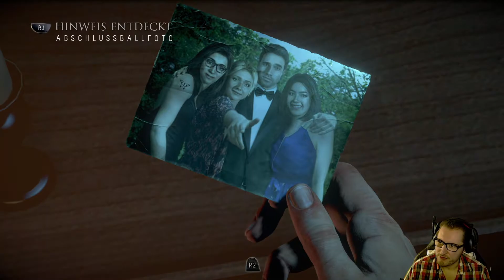Let's Play | Until Dawn | #004 Schauriger Besuch | Deutsch / German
Until Dawn ist ein interaktives Horrorgame, welches den Spieler sofort mitreißt und für viele Schockmomente sorgt. Until Dawn zeigt die starken Auswirkungen des Schmetterlingseffekts, wo ein kleiner Flügelschlag, verherende Konsequenzen mit sich bringen kann.

Live aus dem Stream ;)

Vergesst nicht einen Daumen da zu lassen, wenn das Video euch gefallen hat und
wenn Ihr keine Videos verpassen wollt, dann lasst doch auch ein Abo da. Danke :*